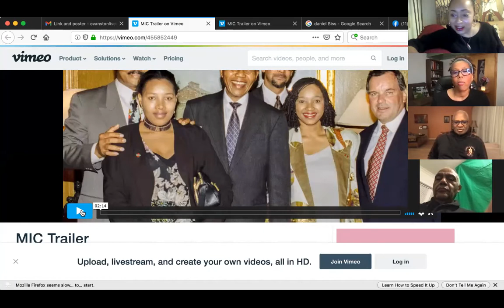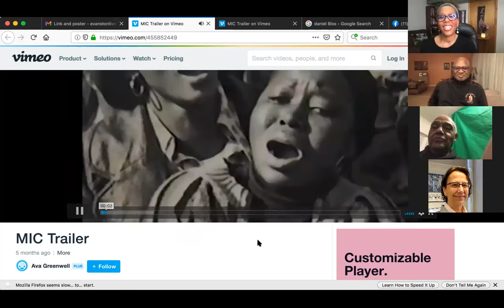Mandela In Chicago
Welcome to Evanston Live TV! Join us for a Q&A discussion with Dale and Ava Greenwell on their documentary Mandela In Chicago premiering on WTTW Channel 11 on February 14th at 7PM CST. Do to reception challenges, the trailer to Mandela In Chicago did not play properly during the interview. Here is the link to the trailer